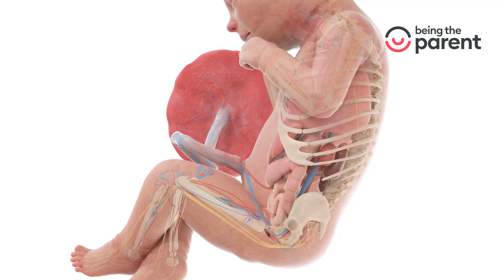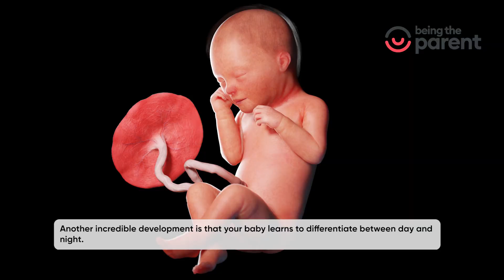Fetal Development at Week 33 in Pregnancy